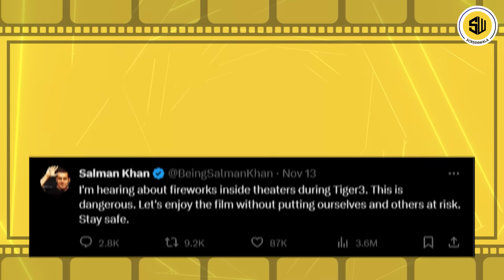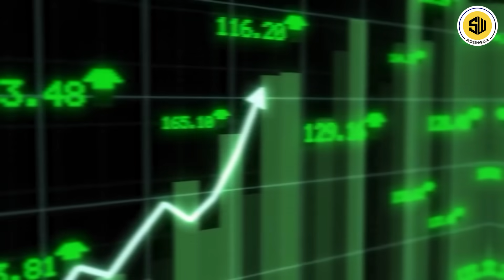दो दिन मे 100 करोड़ कर लिए टाइगर ने लेकिन ये चीज़ आड़े आ रही. | Salman Khan | Tiger3 | Rj Raunak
MORE VIDEOS ON REVIEWS:

✅ Fun तंत्र - Adipurush की गलतियां पड़ी भारी:

 • Adipurush की कौन सी गलतियां पड़ गई भा...
✅ Adipurush Review: कोई मज़ाक है क्या? :

✅ Highway Love Review:

 • Highway Love Review: OTT का Surprise?...
✅ राम चरण दिखाएंगे सावरकर की कहानी? :

 • The India House Announcement: Ram Cha...

YOU CAN WATCH OUR OLD UPLOADS HERE:

📽️ Shazam Fury Of The Gods Review:

 • Shazam Fury Of The Gods Review: एकदम ...

📽️Pathaan Review:

 • Pathaan Review | Shah Rukh Khan | Dee...

📽️ Bhola Teaser 2 Review:

 • Bholaa Teaser 2 Review | Ajay Devgn |...

📽️ Selfiee Trailer Review:

 • Selfiee Trailer Review | Akshay Kumar...

📽️ Akhanda (Hindi) Review:

 • Akhanda (Hindi) Review | NBK | Boyapa...

📽️ Wednesday Review:

 • Wednesday Review: Harry Potter याद आ ...